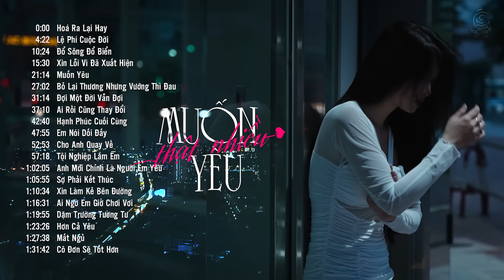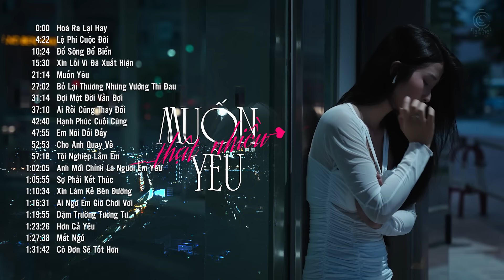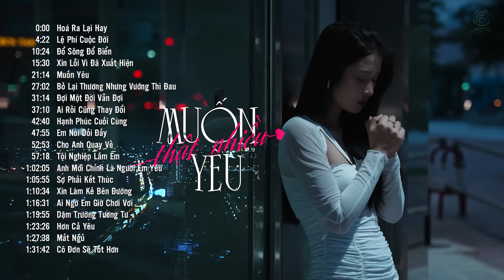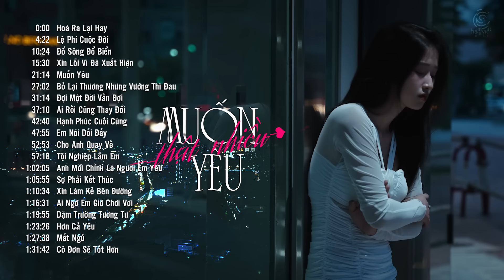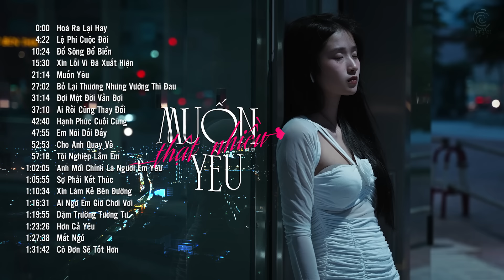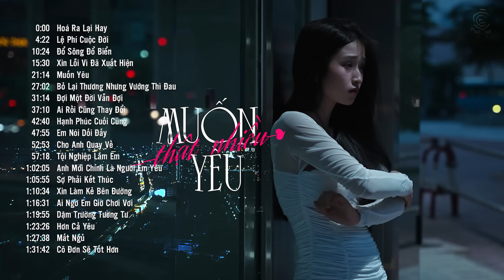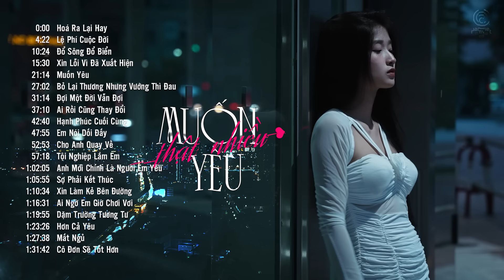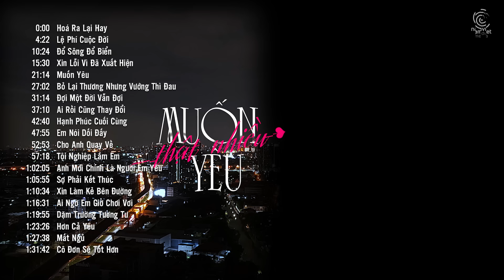Hoá Ra Lại Hay, Lệ Phí Cuộc Đời - Nhạc Trẻ Rung Động Triệu Con Tim 2024 - Nhạc Tình Cảm Nghe Buồn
0:00 Hoá Ra Lại Hay - Aki Khoa
4:22 Lệ Phí Cuộc Đời - Cao Thái Sơn
10:24 Đổ Sông Đổ Biển - Khang Việt
15:30 Xin Lỗi Vì Đã Xuất Hiện - Vũ Duy Khánh
21:14 Muốn Yêu - Dickson
27:02 Bỏ Lại Thương Nhưng Vướng Thì Đau - Lý Tuấn Kiệt
31:14 Đợi Một Đời Vẫn Đợi - Hồ Việt Trung
37:10 Ai Rồi Cũng Thay Đổi - Lâm Chấn Khang
42:40 Hạnh Phúc Cuối Cùng - Trương Việt Thái
47:55 Em Nói Dối Đấy - Nly
52:53 Cho Anh Quay Về - Trịnh Đình Quang
57:18 Tội Nghiệp Lắm Em - Thành Đạt
1:02:05 Anh Mới Chính Là Người Em Yêu 2023 - Phạm Trưởng
1:05:55 Sợ Phải Kết Thúc - Nhật Phong
1:10:34 Xin Làm Kẻ Bên Đường - Dương Hùng Sơn
1:16:31 Ai Ngờ Em Giờ Chơi Vơi - Chu Thúy Quỳnh
1:19:55 Dặm Trường Tương Tư - Dee Trần
1:23:26 Hơn Cả Yêu - Đức Phúc
1:27:38 Mất Ngủ - Linh Nhi
1:31:42 Cô Đơn Sẽ Tốt Hơn - Lương Gia Hùng